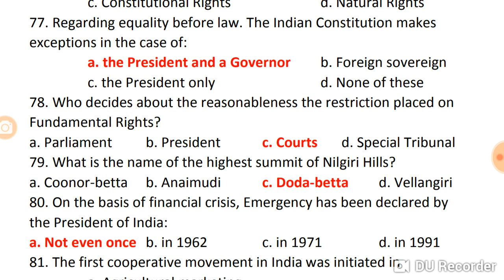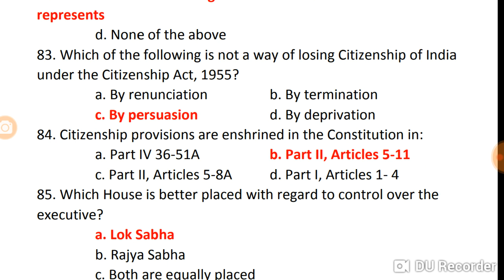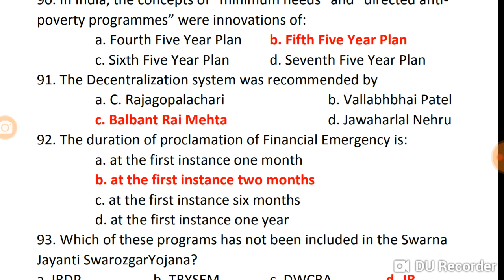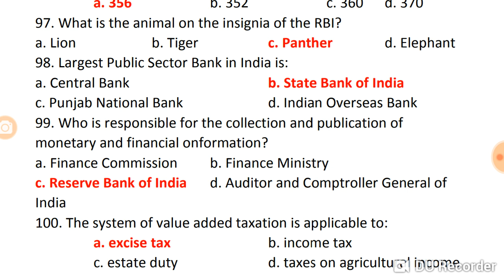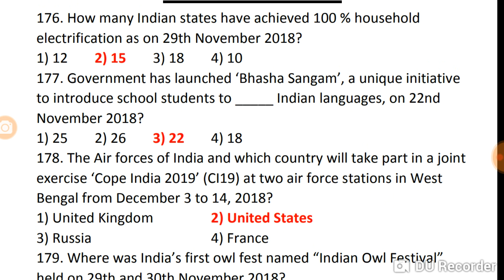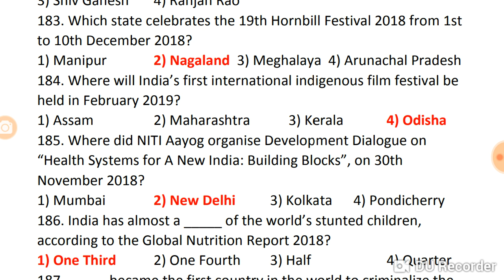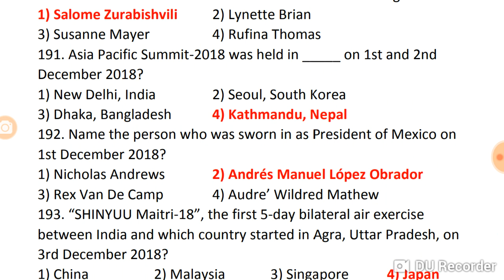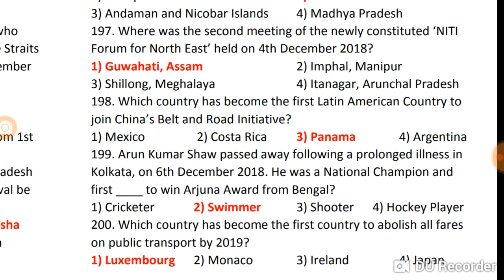Economy,polity, current affairs mock test for wbcs prelims 2019,very important 50 mcq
I m going to post Economy,polity, current affairs mock test for wbcs prelims 2019,very important 50 mcq
I am going to post Economy,polity, current affairs mock test for wbcs prelims 2019,very important 50 mcq .

In this video we trying to solve some important questions

wbcs study

Science for wbcs prelims 2019,
General science,
Physics for all gov exam,
Lifescience for wbcs,
Biology for wbcs,
Chemistry for wbcs,
All science question for wbcs,
Science gk for all exam,
Science for sssc,
Science for rail exam,
Science 200 gk for group d exam,
Bio science for ssc,
Science for wbcs exam,
Current affairs 2019,
current affairs for  wbcs prelims 2019,
Current affiars  january 2019,
Economy mock test,
Polity mock test,